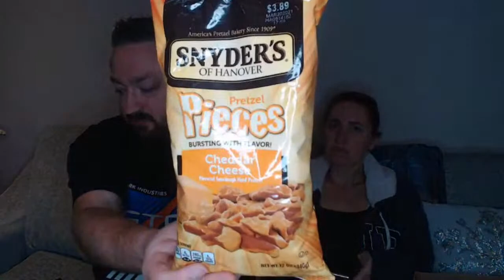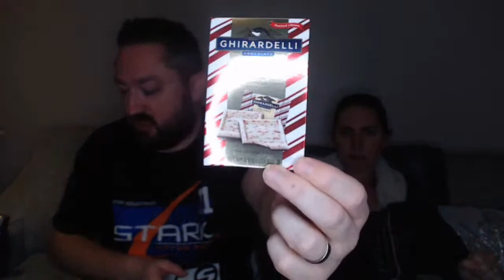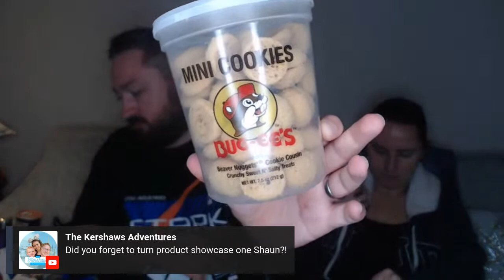USA Snacks & Treats Unboxing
We received a parcel from our friends The Magic Geekdom which we're  unboxing live.